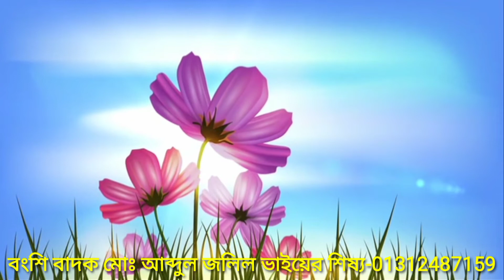একটা তাবিজ বানাইয়া দে || best of salma || flute ringtone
বংশি বাদক
মোঃ আব্দুল জলিল

আসসালামুয়ালাইকুম প্রীয় দর্শক আমাদের এই চ্যানেলে মোঃ আব্দুল জলিল ভাইয়ের গ্রামীন বাঁশির সুর আপলোড করা হয়। আপনি কোন গানের সুর শুনতে চান কমেন্ট করে জানাবেন। মূল ত্রুটি ক্ষমা সুন্দর দৃষ্টিতে দেখবেন।